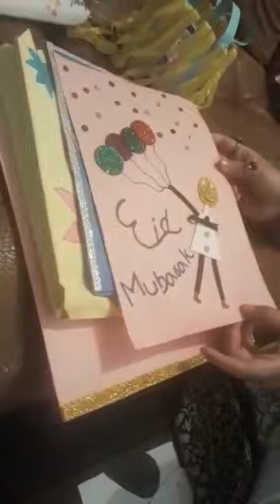MasoOma HandMade ThingS